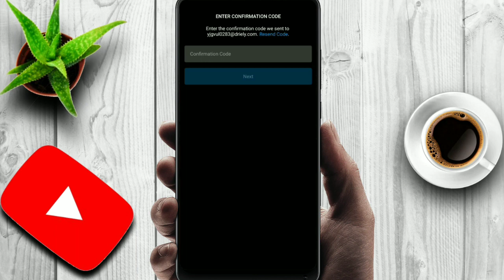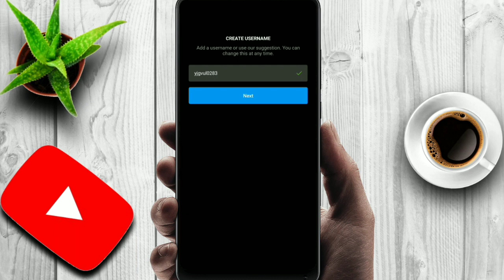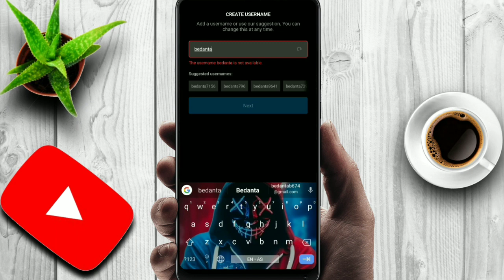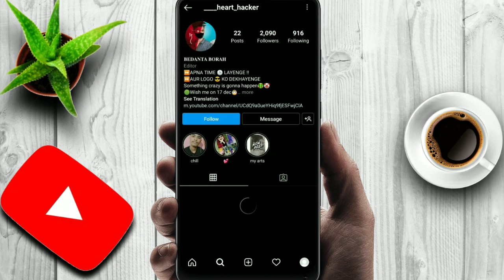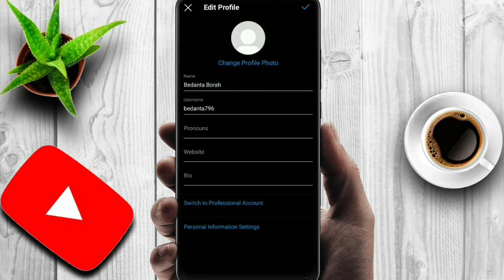How to create instagram account ||Instagram kenekoi khule || in Assamese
In this video I have explained how we can create an Instagram account.
The video is in Assam's local language that is Assamese.
Queries--
*Instagram account keneke khule
*Instagram account open
*Instagram keneke khule
*Create Instagram account
*create social media accounts
*How to create instagram account in Assamese